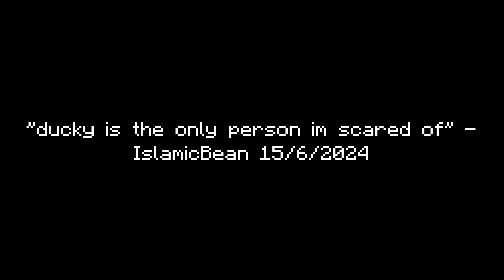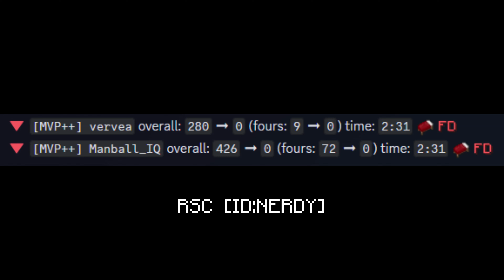Sniping IslamicBean & Vervea 426 Winstreak 😈(Failed Dodge) 🤬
never doubt the goat, RSC OP.

myau:

crypto: dm @noqr on cord

tags(ignore): badlion client, forge, 1.20, ranked bedwars, 1.7.10 forge, 1.8.9 forge, hack download, vape.gg, vape download, vape v4, vapev4, vape v4 crack, vape cracked, vape free download, vape lite, vape lite cracked, free vape crack, minecraft, minecraft pvp, pvp, 1.7.10, fps boost, fps boost 2020, fps boost 2021, hypixel, cheating on hypixel, hypixel hack, minemen club, mmc, minemen, pvpland, anticheat, killaura, hacker, reach, autoclicker, op reach, reach method, vape v3, vape v2, vape v3 cracked, merryzz, Merryzz, merryz, meryzz, ziblacking troll, vape v4 badlion client, blc3.0, blc 3.0, vape v4 settings, hypixel fly bypass, screenshare, screenshare bypass, ranked skywars, ghost client, 60fps, 120fps, 240fps, 360fps, 480fps, render settings, obs settings, ziblacking render settings, private autoclicker, combotage, combos, vape, skywars, bedwars, misplace, hack, glory, gt 1030, hypixel ranked skywars, merzi, 5 potted, how to, op regedit, dns, better hit detection, keyboard mousecam, mousecam, click sound, click sounds, god bridge, brezily bridge, moonwalk, shift bridge, drag click, jitter click, butterfly click, 100cps, 20cps, how to drag click, proof im legit, smooth, smooth render, pvp client, cheating with vape, merryzz vape, hack client, aimbot, aimassist, velocity, scaffold, hcf, hcf base, nodebuff, combo, gapple, builduhc, sumo, archer, debuff, nightbot, smokey, joyes, funcraft, gommehd, mss, mtu, internet settings, how to get more fps, fps boost pack, 16x pack folder, anime pack bundle, connection settings, best render settings, resource pack, resource packs, youtuber, verzide banned, banned, combo montage, gapple elo series, ft known players, combotage known players, S Tier Player, Hacking on MMC, vestige 3.0, vestige 2.0, Cheating on MMC, False Banned on MMC, Frozen on MMC, regedit tweak, regedit automatically closes, regedit anti kb, raven b4, regedit administrator disabled, best regedit, minecraft gang member, masters division, Replay Mod montage, Replay mod, open source download, insane edit combotage, insane combotage, known players combotage, hypixel client, free ghost client, regedit, best ww, ziblackinggg, ziblacking, combokira, zuiy, hcf montage, Meezoid, evanforty, eevay, combotage, long combotage, kohi packs, pack bundle, private pack, tournament, release, vape settings release, shaders, shaders in 240 fps, 240 fps shaders, shaders in 60 fps, low end shader, minecraft rtx shaders, seus shader, how to download shaders, vape cracked, vape for free, vape v4 free, free vape, xeny, raindots, jd, snipe, sniper, bhop, bypass, speed, killaura, fly, respawntp, teleport, hypixel, scaffold, blatant, legit, godbridge, tellybridge, main, config, release, solar tweaks, lunar client, astolfo, rise, rise 6, novoline, alts, alt, fps boost, shaders, 1.8.9, long jump, hvh, sniping, hypixel ss, bedwars ss, montage, admin, screenshare, dont log, vape lite, vape lite cracked, dewier, zeit gaming, expose, exposed, hack client, skywars, skyblock, raven, b+, b++, n+, perfect game, guide, tutorial, shorts, shader pack, programming, nightx, client, free alts, giveaway, alts for free, mineman, screenshared on mineman, hypixel admin, ban, frozen, cracked, free, cps, drag click, jdhax, manhal, manhal iq, manhal_iq, warog, blocksmc, pika, best player, banned, bedwars tournament, hypixel tournament, straight, regedit, 60 fps, 144 fps, unlimited fps, moon client, autoblock, resource pack, resource packs, youtuber, verzide banned, banned, combo montage, gapple elo series, combotage known players, S Tier Player, kohi packs, keyboard mousecam, mousecam, click sound, click sounds, god bridge, brezily bridge, moonwalk, shift bridge, drag click, jitter click, butterfly click, 100cps, 20cps, how to drag click, proof im legit, smooth, smooth render, pvp client, koid client,  intent, store, novaline, artermis, juul not working, juul, juul not loading, intent, 1.7.10, fps boost, fps boost 2020, fps boost 2021, hypixel, cheating on hypixel, hypixel hack, juul, settings release, lunar, obs, nvidia, rtx, gtx, rtx 4070, 4080, 3070, 3080, gamerboy80, gb80, blocksmc, blocksmc cheating, free client, liquidbounce, raven b+, b++, mrbeast, giveaway, rise 6 cracked, manhal, sniped, #1 bedwars player, raven b4, intave, polar, best 1.8 pvp texture pack, 1.8 best client, best minecraft pvp settings keyboard and mouse sounds, best pvp moments minecraft, redesky, adapt, adapt beta, dawn, dewier, bypass, giveaway, free rank, diablo x, diablo client, discount, sale, vape discount code, best client, alan wood